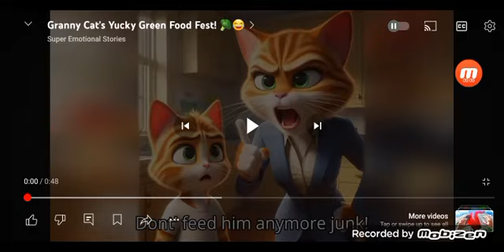cat doesn't like healthy food and grandma wants to feed healthy more and more